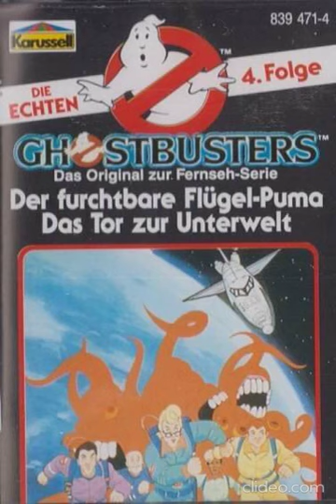Die Echten Ghostbusters Hörspiel Folge 4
Bin gerade dabei meine alten Kassetten zu Digitalisieren um die Hörspiele der neuen und natürlich auch der älteren Generation weiterhin zugänglich zu machen, da die Hörspiele leider Rar werden.